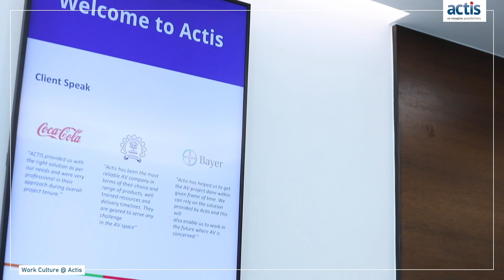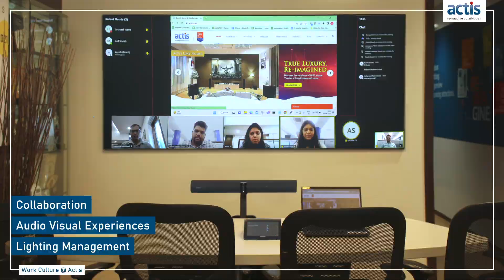ACTIS - Work Culture - VIZCOM